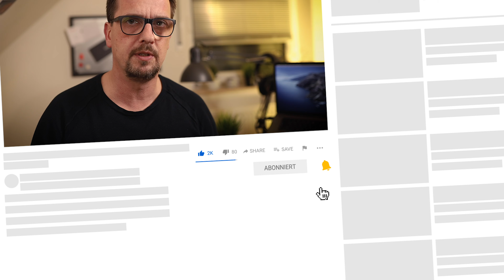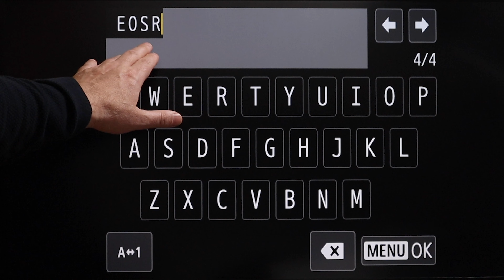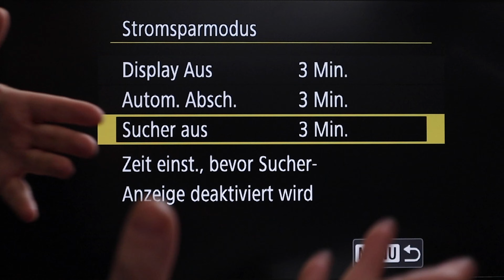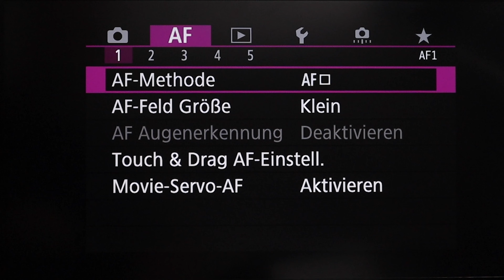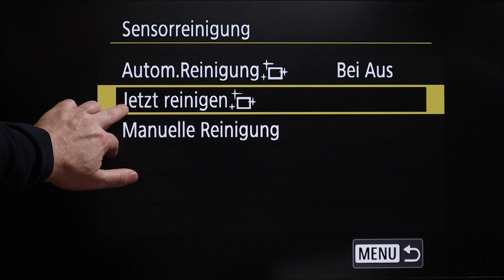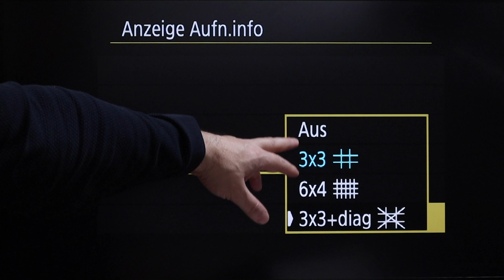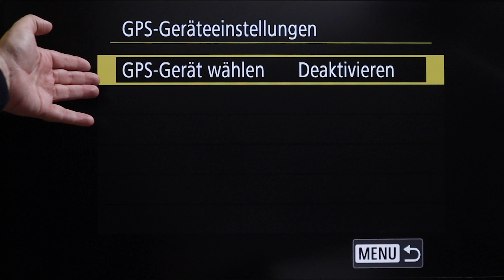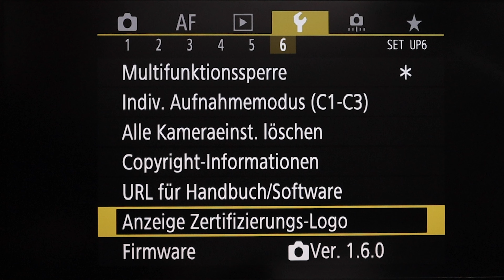Canon EOS R Schritt für Schritt - Set Up - Menu Register 1-6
Weiter geht es in der Serie Canon EOS R Schritt für Schritt - Hier seht Ihr alles was im Set Up - Menu einzustellen ist.

Meine Ausrüstung:
Kameras:
CANON EOS R
CANON EOS RP

Rucksack:
Lowepro Protactic 350 AW II
Vanguard Alta Sky 51d

Stativ:
Mein Reisestativ
Mein Hauptstativ